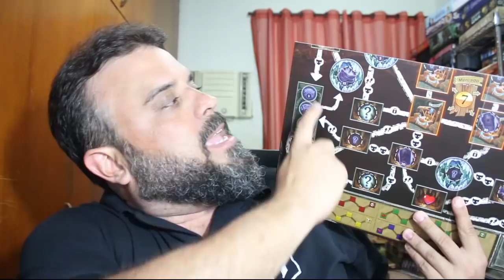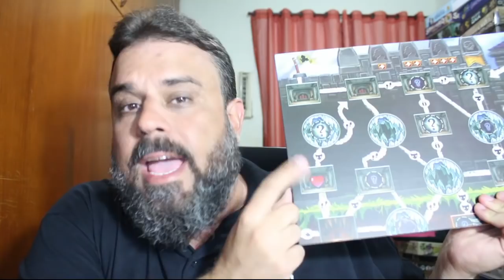Clank! - Review S0403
Vamos invadir um castelo e fugir sem ser morto pelo dragão? Confere Clank! O Deck Building de respeito!!